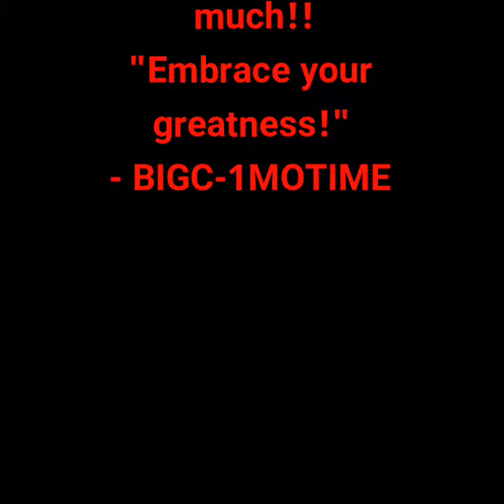BIGC-1MOTIME Brand NEW Classic pullover Hoodies available today!!!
BIGC-1MOTIME "Think You Need That" Classic pullover hoodies & Women's Comfort Tee's Available Today!!!

Twtr @BigC1moTime07